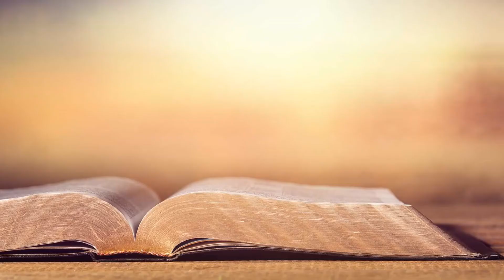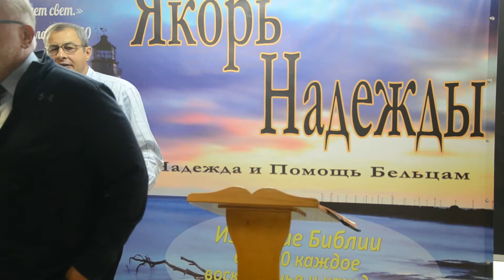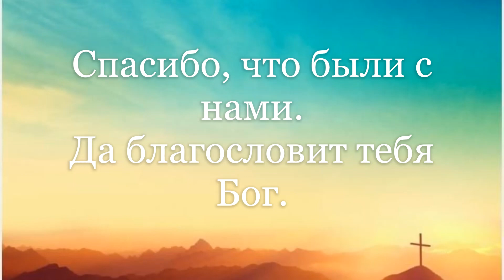Smoke Filled Life - Isaiah 6:1-6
Pastor Paul Hamilton, 26 September 2021, Bălți, Moldova